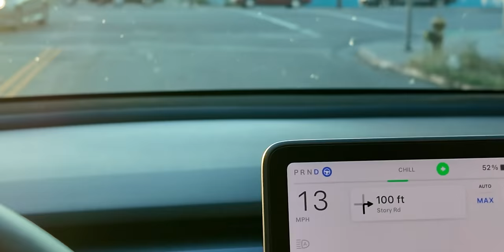ปี 2024 ระบบ Full Self-Driving (Supervised) เก่งขึ้นมากขับได้ใกล้เคียงมนุษย์มากขึ้นแค่ไหนไปดู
ในปี 2024 ระบบ Full Self-Driving (Supervised) มีการพัฒนาขึ้นเรื่อยๆ มากขึ้น มาดูว่าการขับขี่ได้ใกล้เคียงมนุษย์มากขึ้นแค่ไหนกันไปชมกันเลยครับ
คลิปเก่าที่เคยทดลองขับระบบ FSD